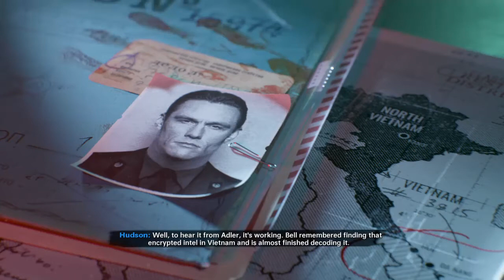Call of Duty Black Ops Cold War - East Berlin Mission Briefing & Team Talks of "Brick In The Wall"